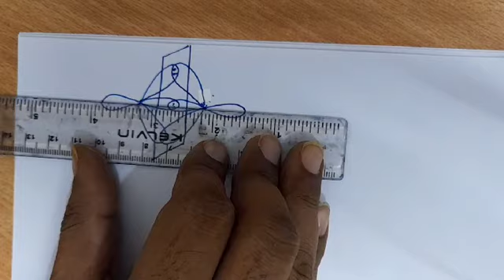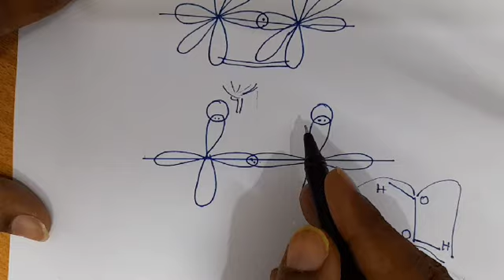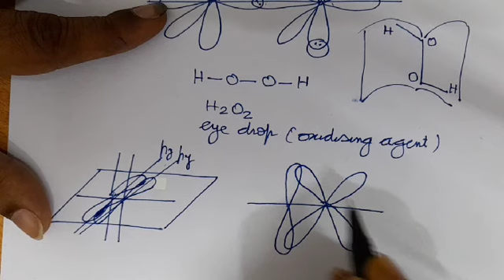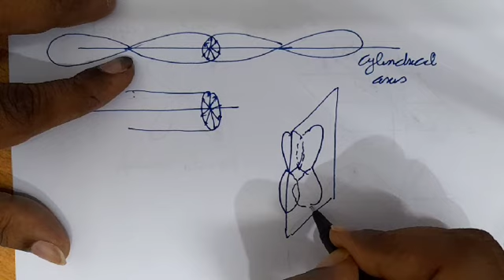chemical bonding and molecular structure 18th August